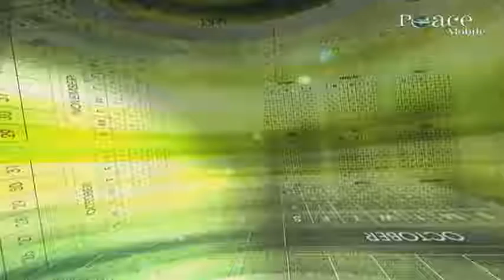30 Eid ul Fitr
30 Eid ul Fitr